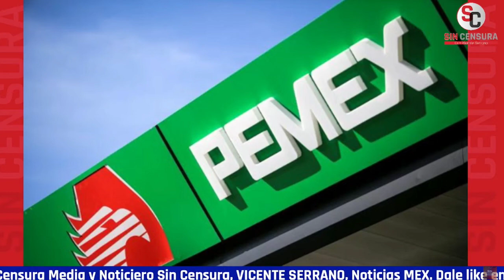NANCYFLORES: NO HAY MANERA DE QUE LOZOYA LLEVE SU PROCESO EN LIBERTAD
La periodista corresponsal Contralínea NancyFlores nos habla del Caso Lozoya y la nueva extensión del plazo para la investigación.